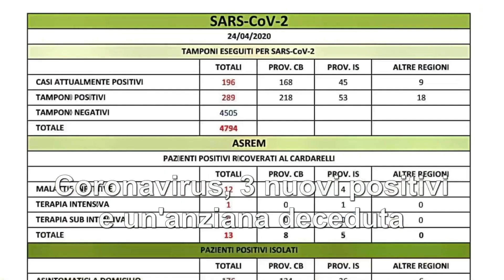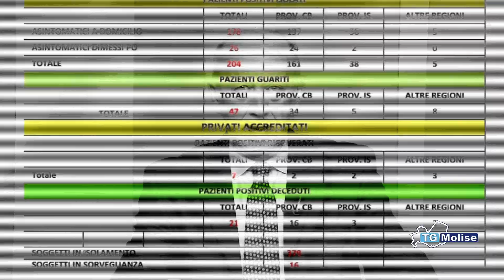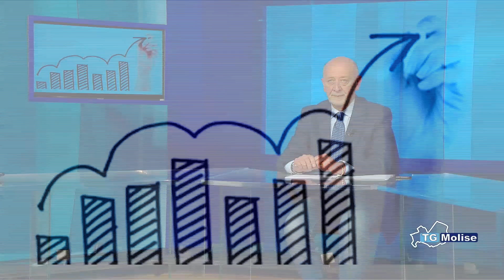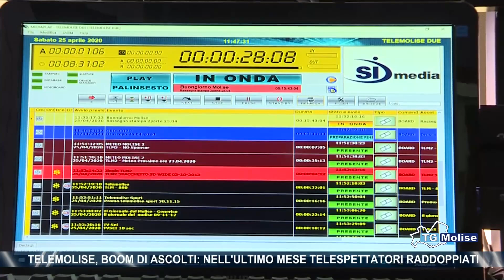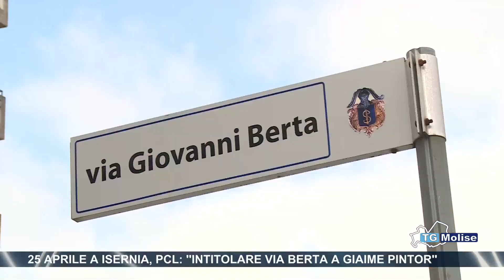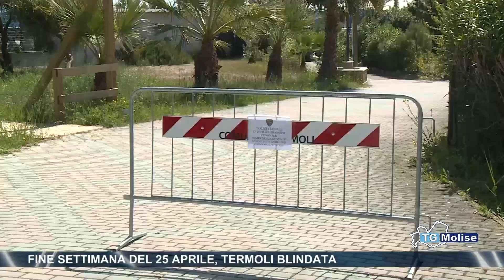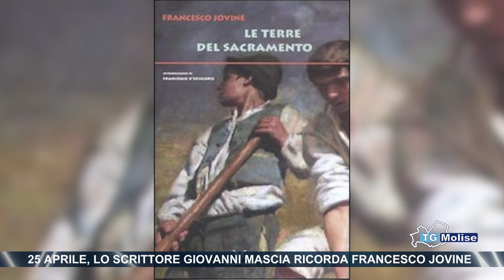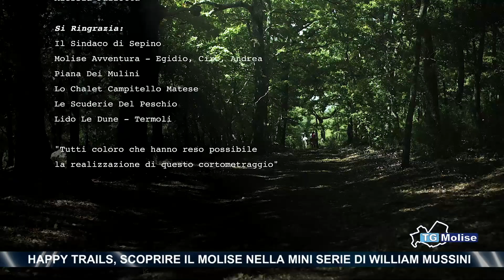Tg Molise - edizione 14.00 - Telemolise - 25.04.2020